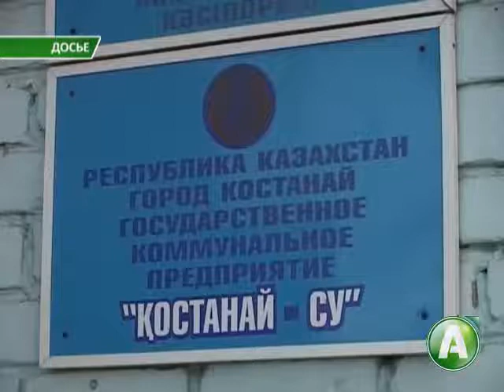Меморандум с Банком реконструкции